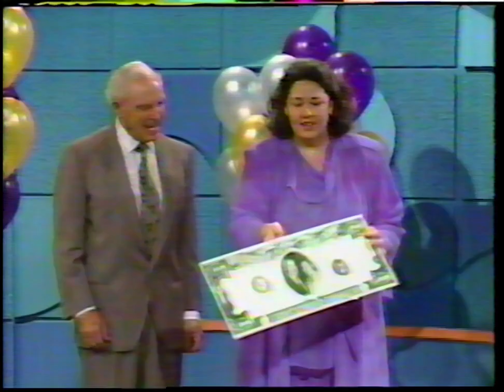Feb 1992 Promos & Bumpers PBS KPBS San Diego - Jack Horkheimer Star Hustler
I'm currently going thru a large collection of VHS tapes that a guy taped off TV in the 80s/90s, and posting whatever I can get away with, either here on YT or on my IA channel Let me know if you're looking for anything in particular and I'll see if I have it. This channel is not monetized.